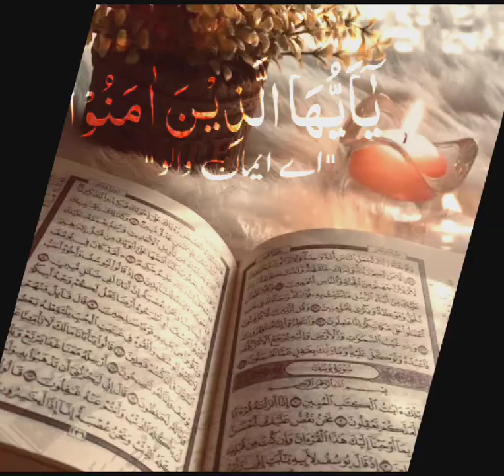Quran recitation youtube status || viral Quran youtube short status || Sukoon e Qalab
Quran recitation youtube shorts || whatsapp status || viral shorts || Quran Lovers || please_subscribe_my_channel_for_more_new_updates || Multi-Media Info...